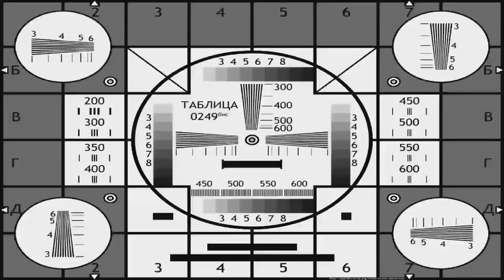3 направления американского чопперизма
Использовано видео / use video

Написать/ позвонить мне можно сюда (ВотсАп/телеграм)  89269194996

добро пожаловать в харле чат в телегу кстати , задавайте ваши вопросы и там тоже

Группа ВК - Харлей Эврибади Мотоциклы из Америки вступаем, не стесняемся